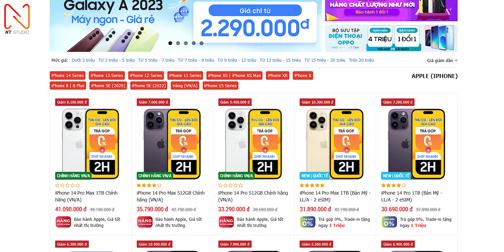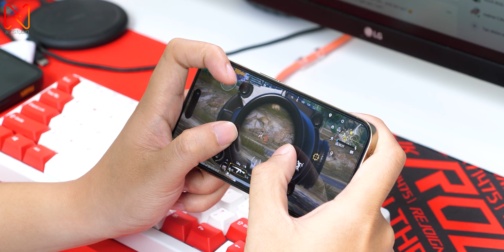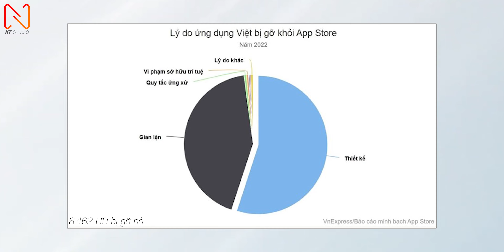iPhone lại cho Android hít khói với công nghệ độc quyền này !!!